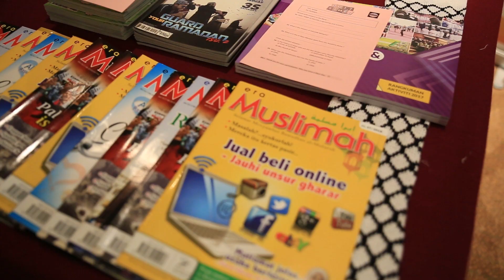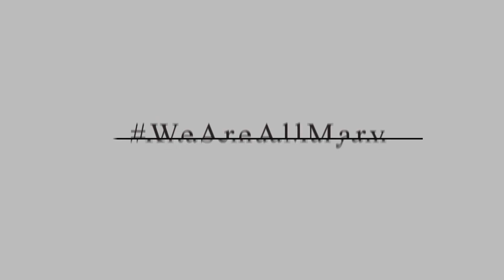WeAreAllMary Hantar Amaran Keras Kepada Zionis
KUALA LUMPUR, 29 Jan 2019 -- Gabungan Wanita Malaysia untuk Al-Quds dan Palestin (MWCQP) hari ini melancarkan Kempen WeAreAllMary untuk menunjukkan solidariti berterusan kepada wanita Al-Quds yang berdepan dengan penjajahan Israel selama lebih 70 tahun. MWCQP ialah sebuah gerakan solidariti akar umbi yang berhasrat untuk membawa suara wanita Malaysia ke arah pembebasan Al-Quds dan Palestin.

Majlis telah diadakan di Hotel De Palma Ampang dihadiri hampir 60 wakil-wakil NGO gabungan. Majlis turut dihadiri Naib Presiden 4 HALUAN, Puan Alfiah Samingan, Ketua Biro HALUANITA, Dr. Zurina Muda dan Ketua Biro HALUAN Palestin, Dr. Syed Muhammad Haleem Syed Hassan.

WeAreAllMary adalah sebuah kempen global yang dianjurkan oleh The International Union of Al-Quds Cultural Education and Research (UKAED). Kempen ini akan berlangsung sehingga 8 Mac, 2019. Sepanjang tempoh ini, pelbagai aktiviti dan pertemuan akan dianjurkan di pelbagai bandar utama di seluruh dunia untuk menyatakan solidariti bersama wanita-wanita Al-Quds.

Tragedi dan kesengsaraan yang menimpa wanita di Palestin harus mendapat perhatian yang sewajarnya daripada semua lapisan masyarakat. Wanita Palestin sering berhadapan dengan keganasan, ancaman, ugutan, sekatan perjalanan, dan diskriminasi akibat polisi Israel yang bertentangan dengan undang-undang kemanusiaan dan hak asasi manusia.

Kami MWCQP ingin menyeru pihak berkuasa antarabangsa dan yang berkenaan agar:

1. Mengambil tindakan segera ke atas Israel agar menghentikan keganasan ke atas wanita dan kanak-kanak seperti serbuan pada waktu malam dan penahanan.

2. Menamatkan sekatan ke atas Gaza dan menjamin akses penuh warganya kepada semua keperluan asas seperti makanan, air bersih, sistem pembentungan dan perkhidmatan kesihatan.

3. Menjamin keselamatan dan akses petugas dan bantuan kemanusiaan kepada masyarakat awam dan membenarkan kemasukan bekalan perubatan, makanan dan bahan binaan.

4. Membenarkan rakyat Palestin yang sakit, cedera dan wanita mengandung untuk mendapatkan rawatan perubatan.

5. Menghentikan aktiviti merobohkan rumah-rumah rakyat Palestin dan mengiktiraf hak rakyat Palestin ke atas harta mereka.

6. Menghentikan kesemua aktiviti pembinaan penempatan haram seperti yang ditegaskan dalam Resolusi Majlis Keselamatan 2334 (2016).

HALUAN is the acronym for Pertubuhan Himpunan Lepasan Institusi Pendidikan Malaysia (Organization of Graduates of Educational Institutions, Malaysia), a non-governmental organisation (NGO) established in 1988.

We engage on community and social programmes through training camps, seminars, lecture courses and counselling sessions for families, students, youths, as well as professionals. The organisation also addresses public issues concerning education and socio-economic, as well as humanitarian needs.